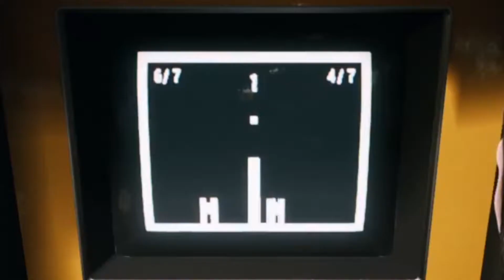Playstation 4 - A Way Out - Chapter 4: Vengeance